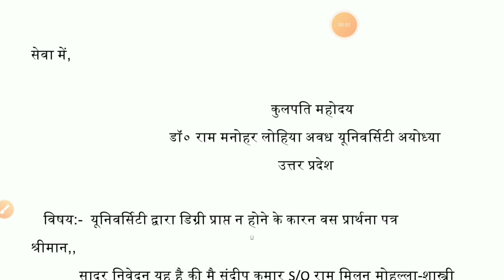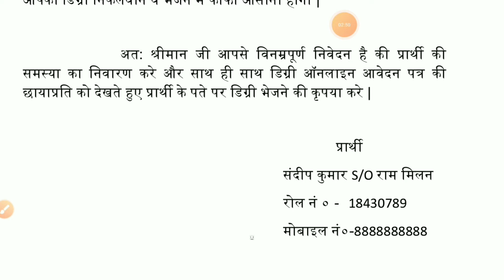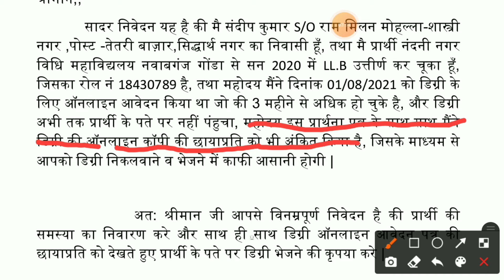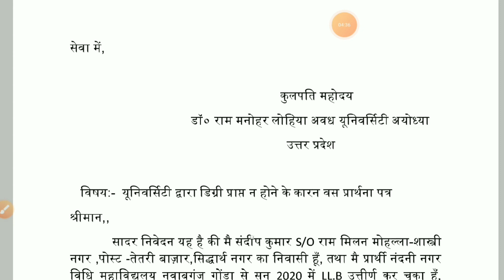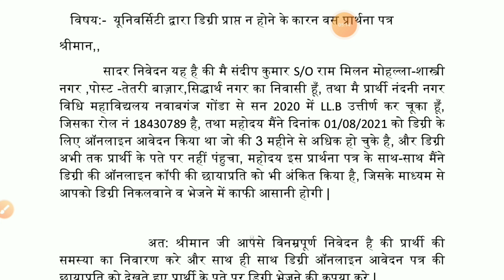Degree मंगवाने के लिए Dr. RMLAU को Application कैसे लिखतें और भेजते है । जाने 100% Degree Solution ।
Hi Dosto hum aap ke liye es Awesome Techno Tricks Channal ke madhyam se apke jarurat anusar video upload karte rahenge aur jisase aapko kisi bhi prakar ki video ki awesykta ho to aap niche diye gaye Comment box me type karke hume bata sakte hai aur hum us aadhar par video banane ki puri koshish karenge jisase aap humare sath jude rahe aur aapki jarurat ke hisab se hum video banate rahe aur humara sath aapke sath bana rahe jisase hum aapki help kar sake aur aap apne jarurat mand dosto ki help kar sake .